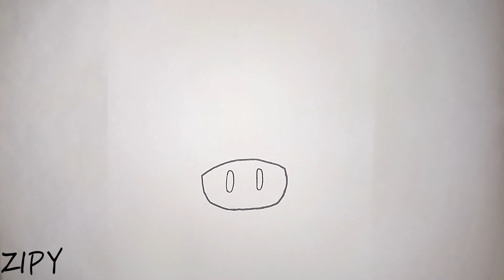COMMENT DESSINER UN CHAMPIGNON DE MARIO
SUSCRIRE

Merci